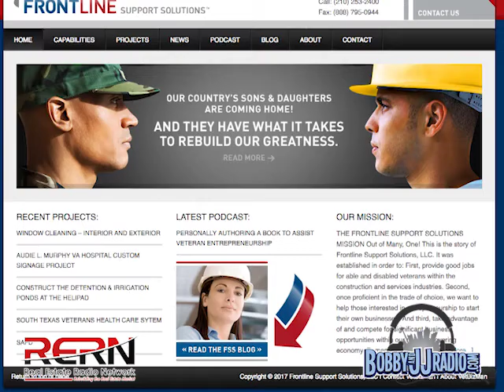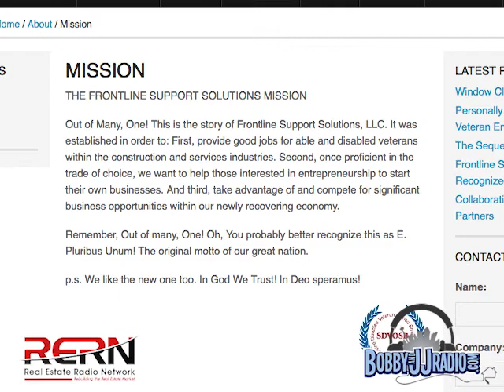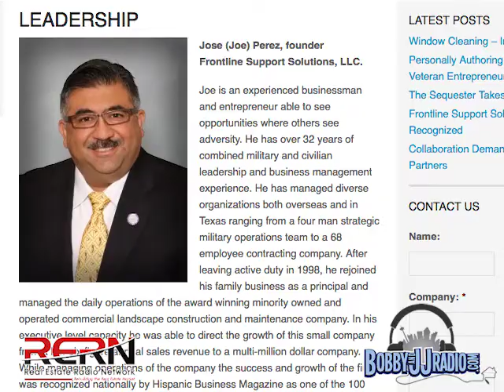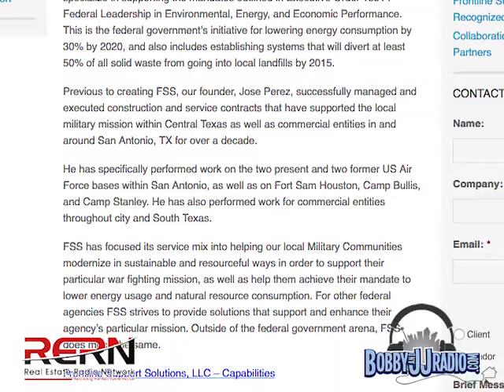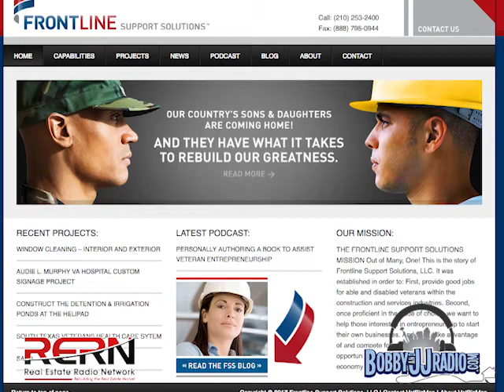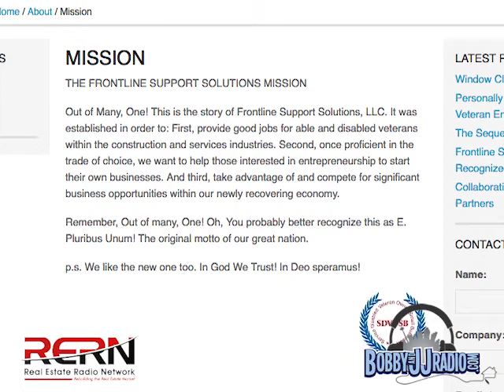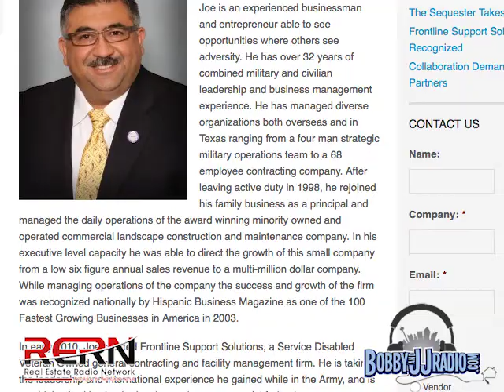Joe Perez - Frontline Support Solutions, LLC